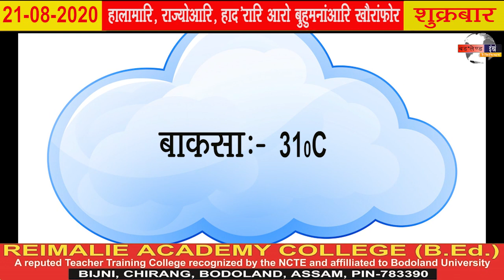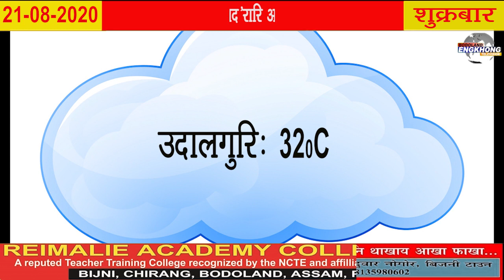21 August 2020 Bodo News